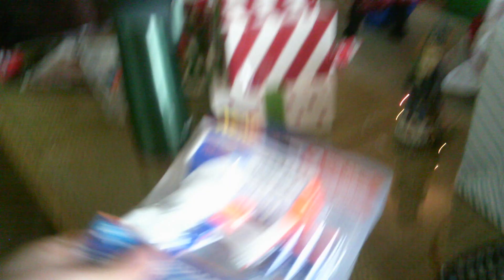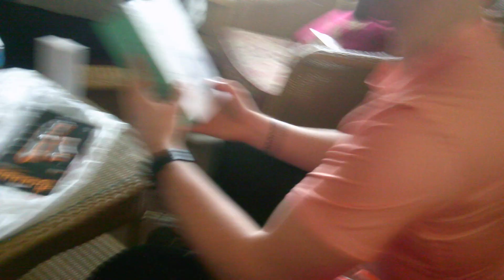Christmas With The Littels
I hope you enjoyed the holidays with your family!  Here's how Christmas morning was celebrated by mine:)